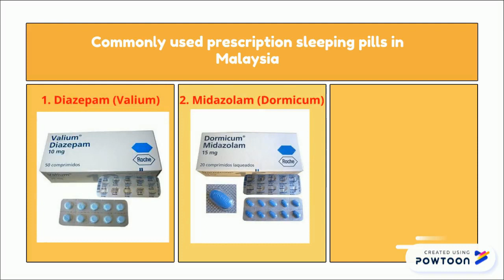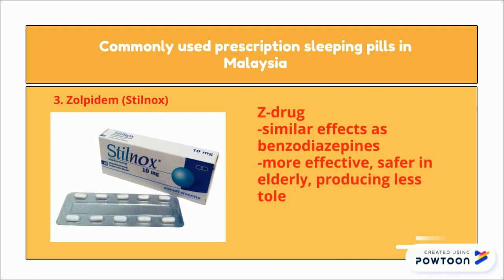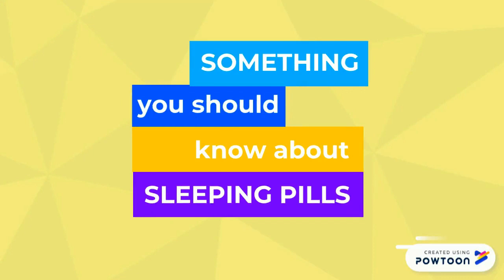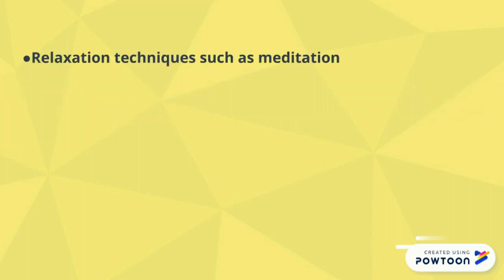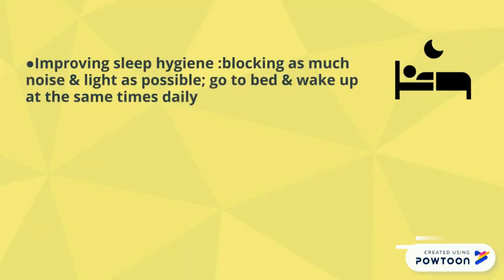Sleeping Pills Addiction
In today’s fast-paced society, quality sleep is a rare gem. Many people have trouble sleeping and turn to over-the-counter and prescription sleep aids for help.Watch this video to know more about prescription sleeping pills to help and protect yourself or your loved ones from becoming addicted or dependent to them.

Proudly produced by third year pharmacy students of School of Pharmaceutical Sciences, USM.

Group ALPHA:
1. EMILY TIONG SING HUI
2. TAN JIAN PIN
3. NG FUNG YIAN
4. MICHELLE LIVIA A/P CHARLES ASSEERWATHAM
5. TAN MIN YI
6. SARAH SYAHIRAH BINTI SABRI
7. ALISYA SYAFIZA BINTI MOHAMMAD
8. NUR AIDA FATINI BINTI SHA'ARI
9. CHIN CHIAT YING

(This video is part of the requirement for FEL374 course and used for teaching and learning purposes only)